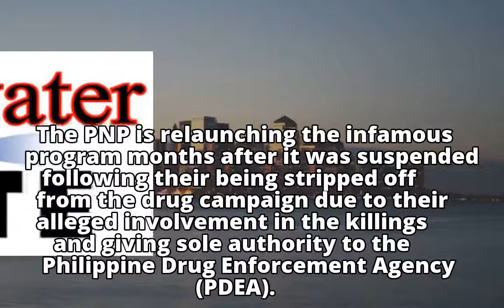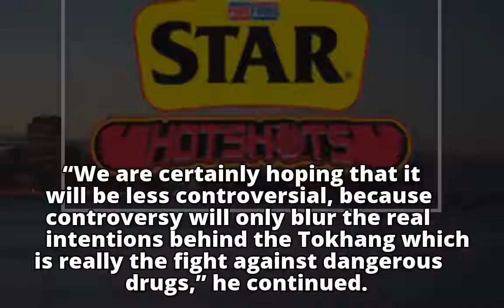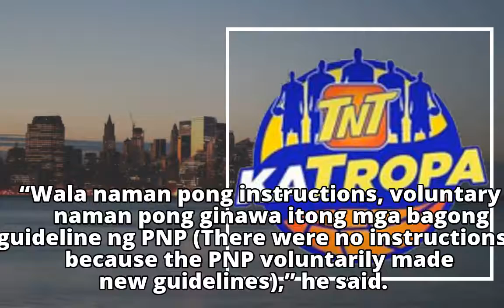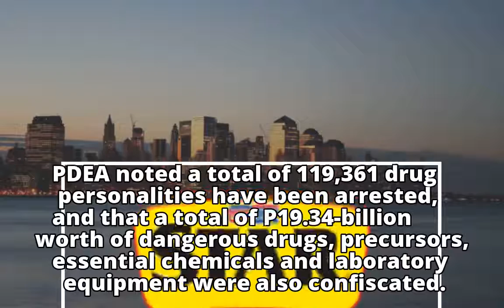Palace hopes for less controversial Tokhang